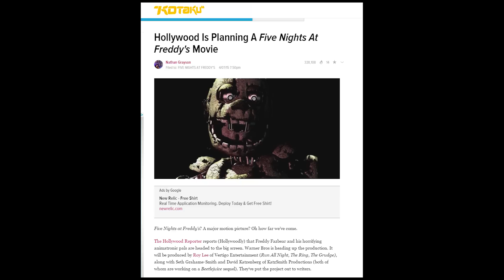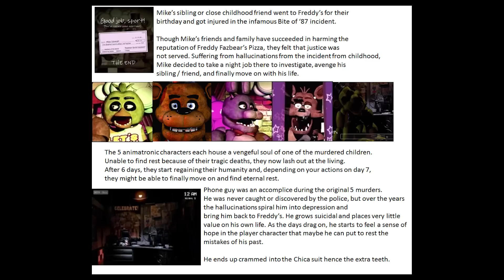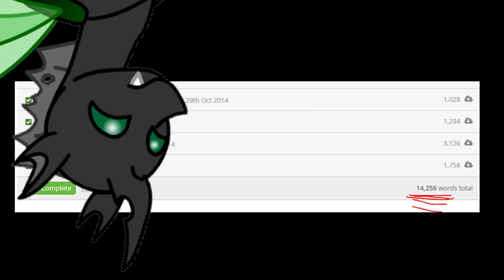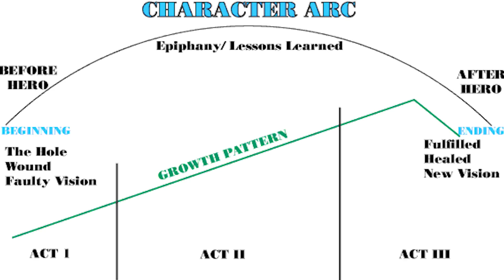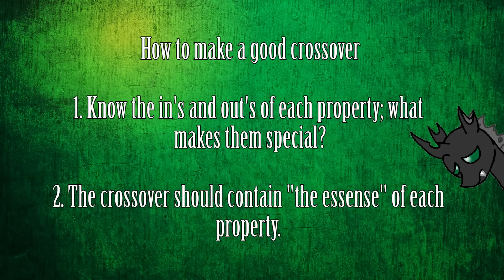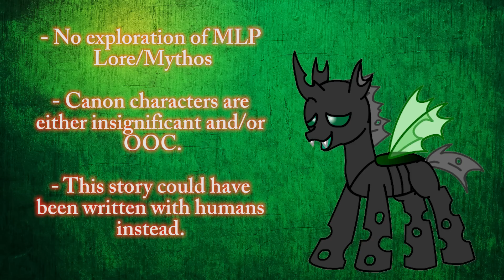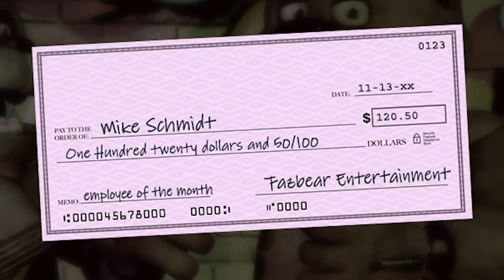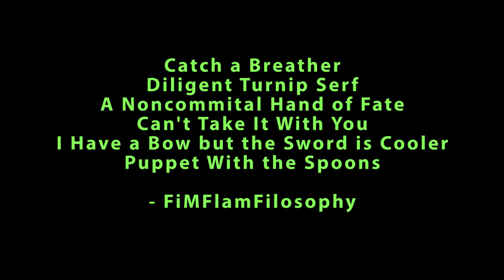Five Nights at Pinkie's (MLP Fanfic Review)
After getting out of prison, Jet Black tries to put his life back together.  The animatronics have a different idea.